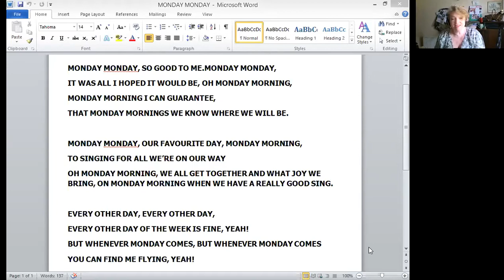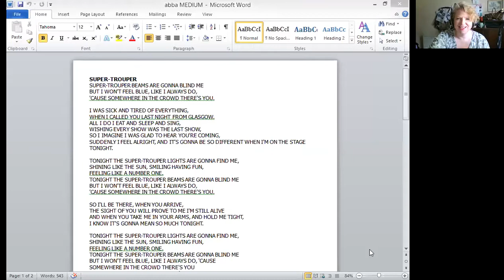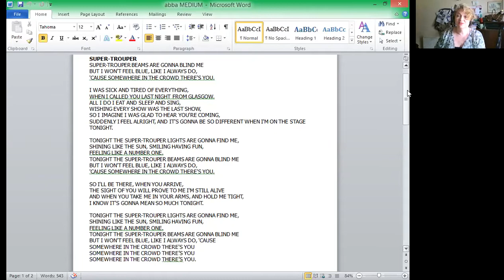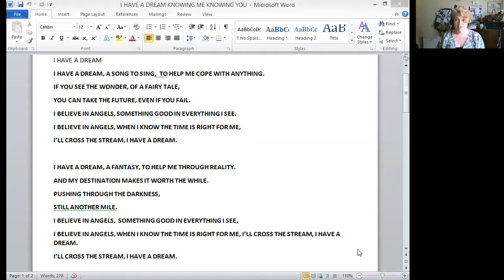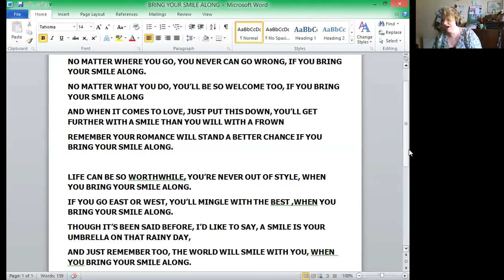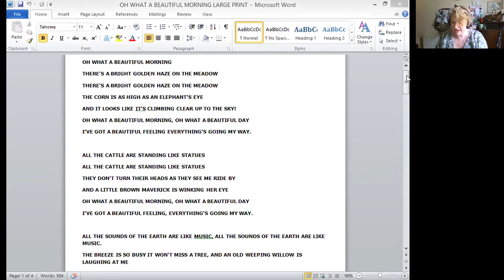Singing For All - LIVE(ish) - 18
Singing for all comes of age this week, with the 18th You Tube session on the 18th consecutive Monday. Join Jessa for a lively singalong session with lots of classic songs and mash ups. Suitable for all,